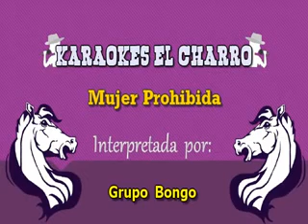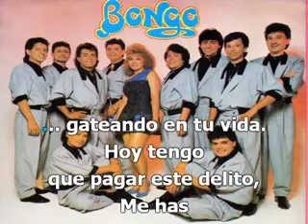Mujer Prohibida Karaoke.ES.